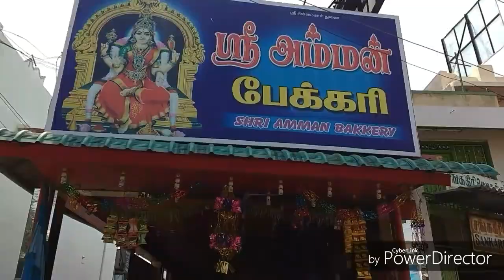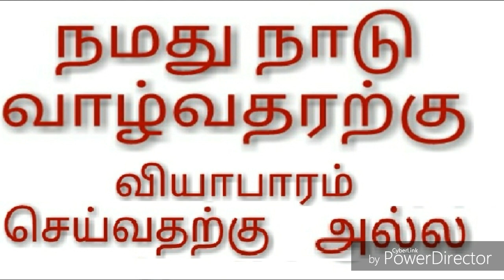io sim short film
Namathu Nadu Vazvatharku
Viyabaram Sevatharku Alla.
உங்கள் கருத்துக்களை பதிவு செய்யவும் நண்பர்களே.